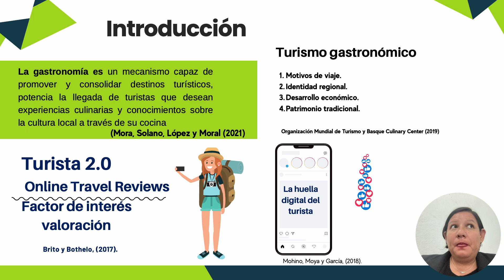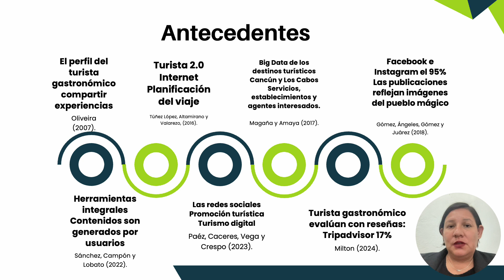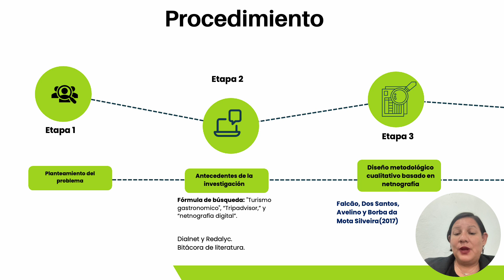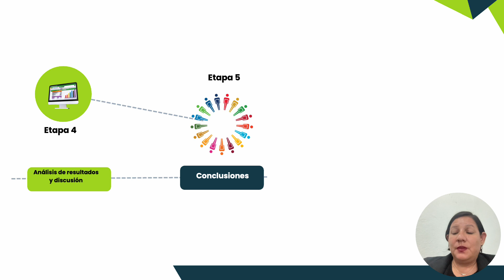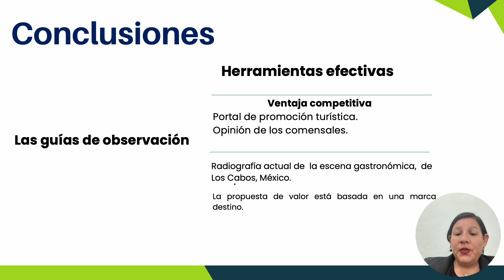CIAIQ2024_169630: El escenario del Turismo Gastronómico de un destino internacional basado en...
*CIAIQ2024 | 13º Congreso Iberoamericano de Investigación Cualitativa*
16-18 de julio 2024 | Universidad de Extremadura - Cáceres (España)
*El escenario del Turismo Gastronómico de un destino internacional basado en modelo de etnografía digital*
Autora: Claudia Carolina Lacruhy Enríquez
La gastronomía es un eje de competitividad turística. El objetivo de la investigación fue analizar el escenario del turismo gastronómico del destino internacional de Los Cabos, México. La investigación fue cualitativa de alcance exploratoria y descriptiva. Se diseño un modelo de observación, en dos etapas, primero una guía para la página web corporativa para el Fideicomiso de Turismo de Los Cabos, en la pestaña de restaurantes por región ( oferta gastronómica) y categoría segunda una guía de observación para virtual para evaluación y revisión de comentarios en TripAdvisor ( evaluación de los comensales). Los resultados mostraron que en la escena culinaria del destino internacional de Los Cabos los comensales tienen diversas categorías principalmente: mariscos (42%), cocina internacional (40%), cocina mexicana (31%), restaurantes de lujo (19%) y cocina de autor (12%). La experiencia del huerto a la mesa basada en una gastronomía sustentable es una tendencia en los comensales. Existen tres propuestas gastronómicas en la zona rural del municipio de Los Cabos con comida regional, además de un distrito gastronómico 23400 compuesto con 15 restaurantes. Con relación a la percepción de los comensales en las evaluaciones en TripAdvisor es 4.5/5 por lo que se consideró positivo, indicaron alta satisfacción en calidad, servicio, atmósfera y ambiente. El perfil de viajero que opta por comida gourmet lo califica en 5/5 excelente. En conclusión, las guías de observación permitieron llevar acabo un análisis sistemático de la promoción del turismo gastronómico y contrastar con la opinión de los comensales, facilitó la comprensión del el escenario del turismo gastronómico del destino en su reputación online está basado en una diversidad de opciones culinarias, experiencias y la sostenibilidad, avalado por sus comensales, lo que posiciona a Los Cabos, como un destino gastronómico innovador que atrae turistas en búsqueda de experiencias culinarias auténticas.